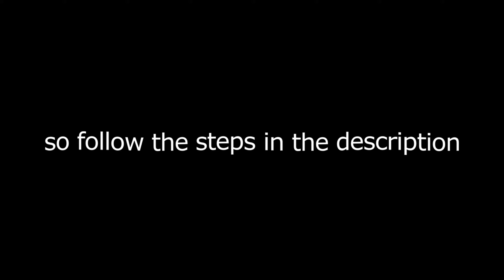Do You Need A Fortnite Montage/Highliths Editor? (FREE)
Follow The Steps To Get Your Free Montage™️

~ Use Code ”SNAYZFN” In The Iteam Shop 💖❤️